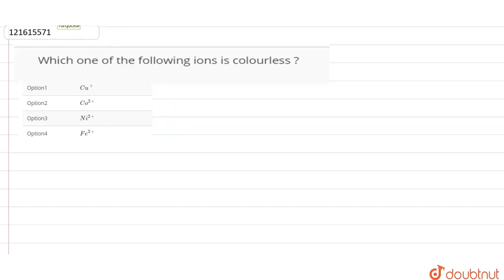Which one of the following ions is colourless ?